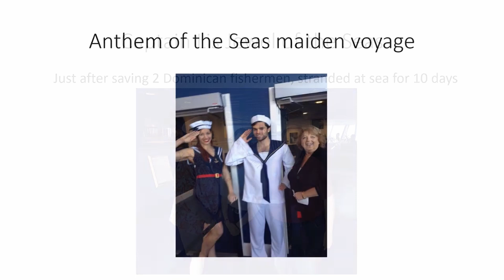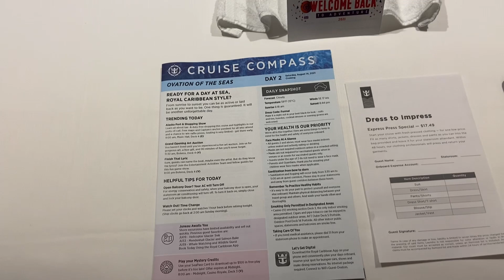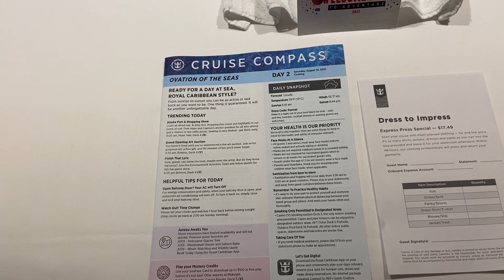Ovation 8-13-21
Short clips from boarding day